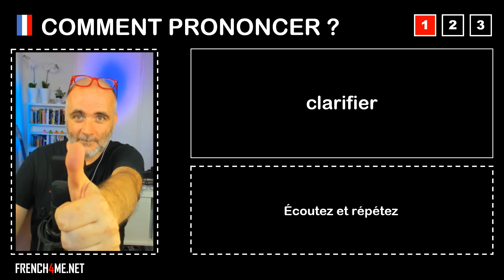Pronuncia corretta = clarifier